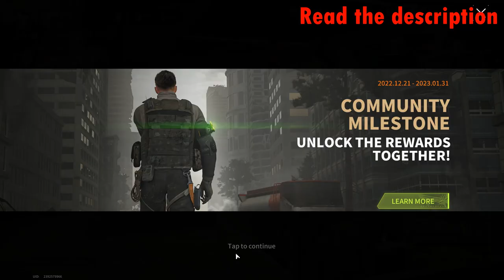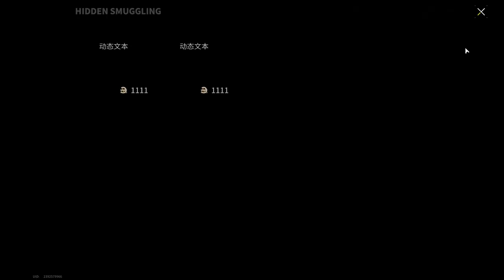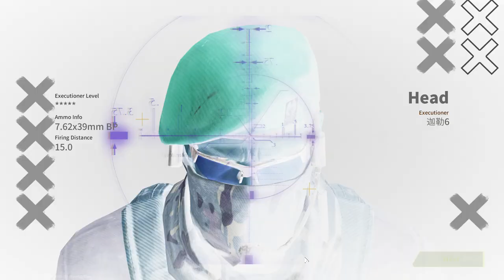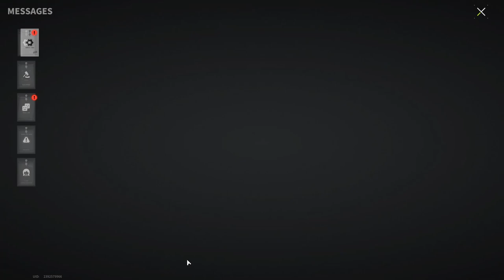I Bet You Didn't Expect This - Lost Light | Day 32 #401